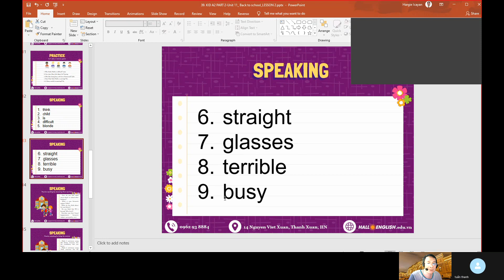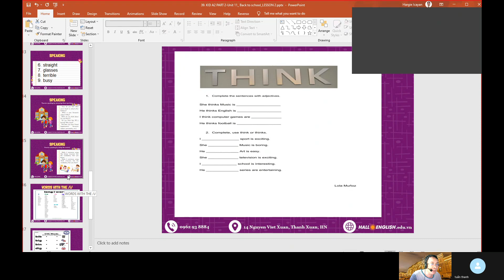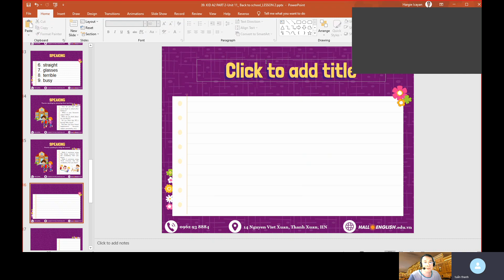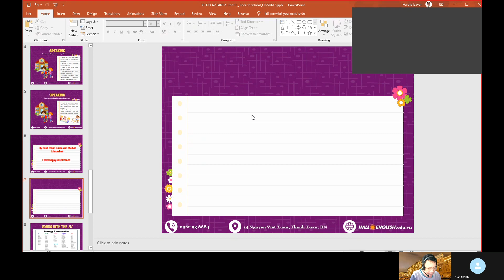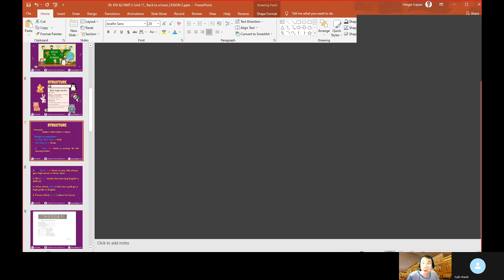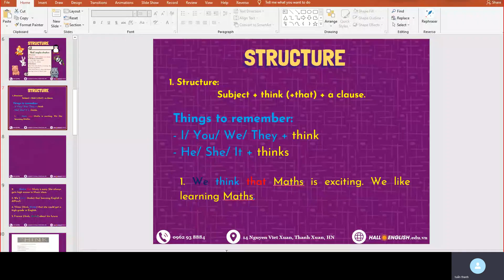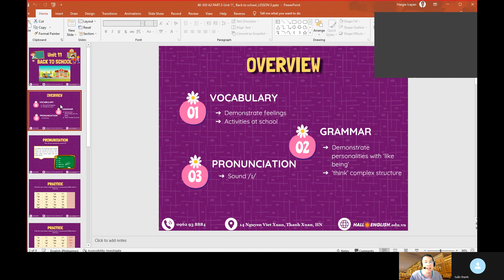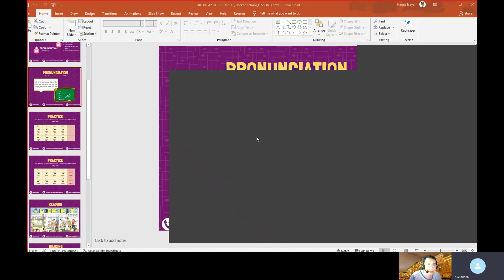Teacher Hargie - Student Tuan Vy COMKID A2 Unit 11 – Lesson 2 & 3